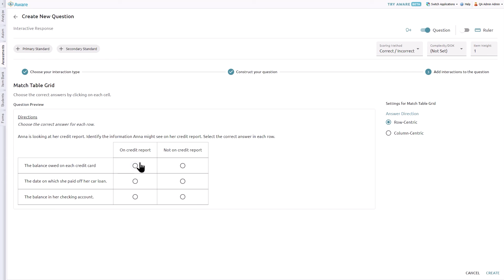Interactive Items: Match Table Grid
The match table grid item type is available for online assessments in Aware.